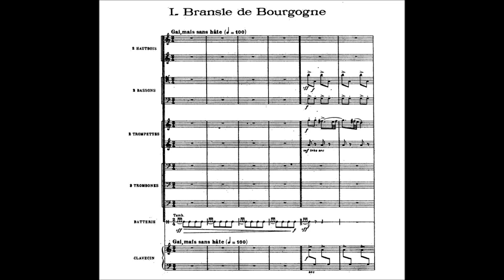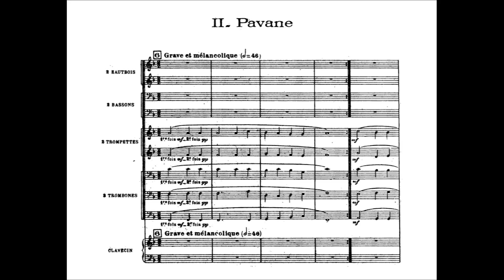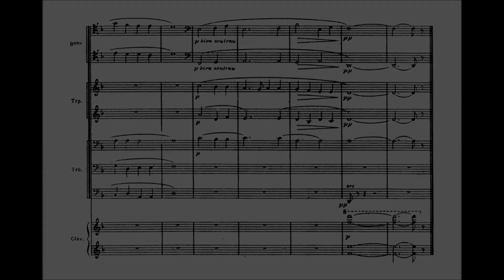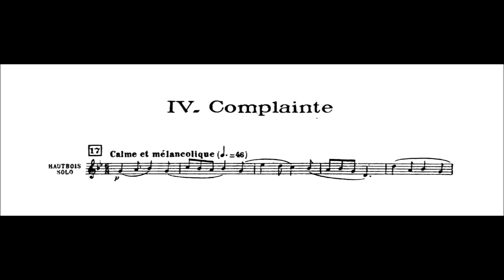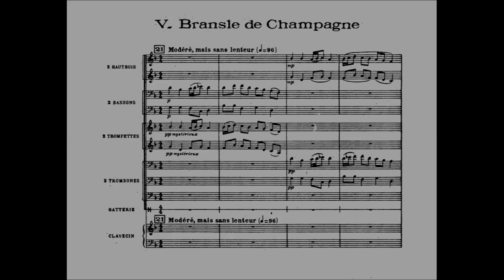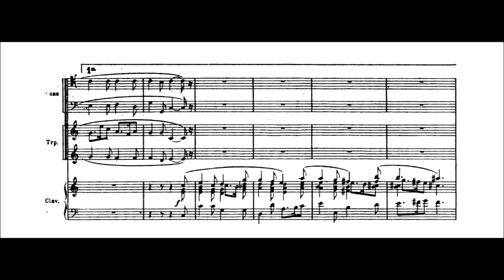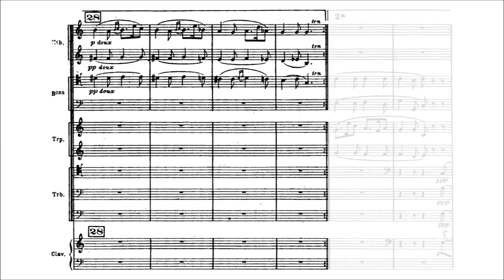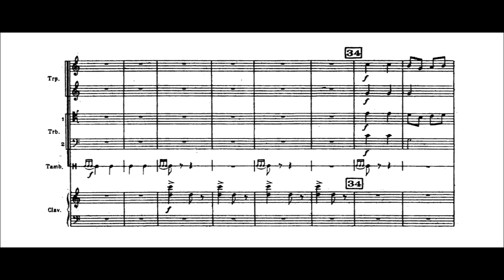Francis Poulenc - Suite Française [With score]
-Composer: Francis Jean Marcel Poulenc (7 January 1899 – 30 January 1963)
-Orchestra: Anima Eterna
-Conductor: Jos van Immerseel

Suite française (d'après Claude Gervaise), for winds, percussion & harpsichord, written in 1935, FP 80

00:00 - I. Bransle de Bourgogne
01:33 - II. Pavane
03:50 - III. Petite marche militaire
04:53 - IV. Complainte
06:24 - V. Bransle de Champagne
08:00 - VI. Sicilienne
10:02 - VII. Carillon

Commissioned to provide incidental music for La Reine Margot, a play by Edouard Bourdet about Margaret of Valois, wife of the future King Henry IV of France, Poulenc raided a collection of dances from the characters' period, the sixteenth century. His source was Claude Gervaise's Livre de danceries; his techniques in manipulating the music, however, were entirely his own. Poulenc employed a harpsichord for period color (a harp or piano may substitute, to lesser effect), but otherwise he used a contemporary wind ensemble (pairs of oboes, bassoons, and trumpets and three trombones), plus modest percussion. Poulenc doused the old tunes in his characteristically impertinent, sour harmonies, creating something that sounded both antique and modern.
The concert suite falls into six movements. The first, "Bransle de Bourgogne," has the sense of an intrada with its snappy snare drum rolls punctuating phrases traded among the woodwinds, brass, and sometimes even harpsichord. The "Pavane" begins and ends as a brass chorale, the middle section appropriated by woodwinds. The "Petite marche militaire" is, as its title suggests, short and bellicose, but the piece is so fast that it's more of a fanfare than a march. The fourth movement falls into two sections. "Complainte" arrives as a mournful oboe solo given a spidery response from the harpsichord, with the full woodwind complement soon taking control of the melody. This is followed by an unusually stately and dignified "Bransle de Champagne." Fifth comes a "Sicilienne," another stately piece in which brass phrases are answered by the harpsichord, and once by the woodwinds. The concluding "Carillon" is a perky theme, in some ways an extension of the opening "Bransle de Bourgogne," played in moderate tempo and shifted back and forth from brass to woodwinds to harpsichord, the three instrumental elements only rarely overlapping.